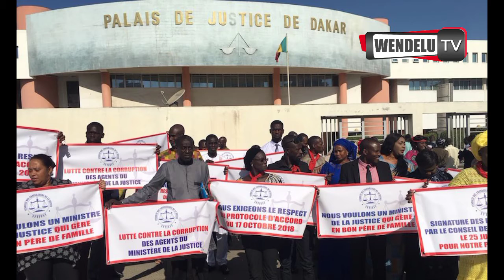Pourquoi Kouthia à quitter TFM?Sonko vilipende Baldé-And Samm jikko yi,marche avorté...